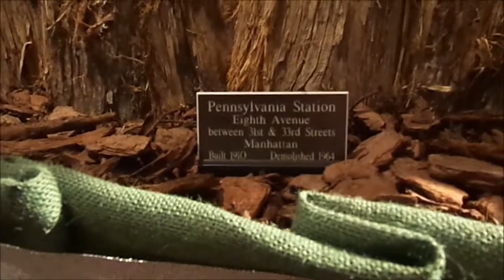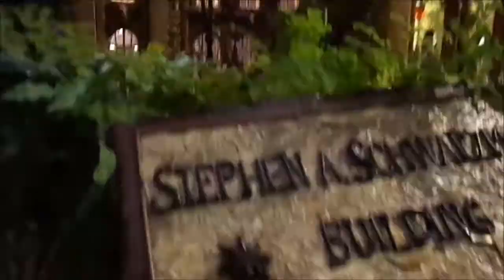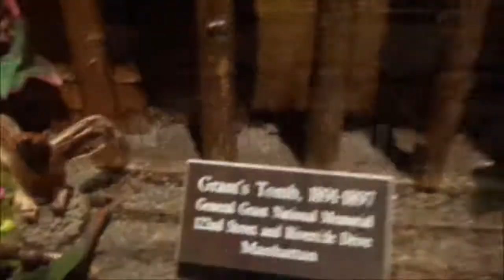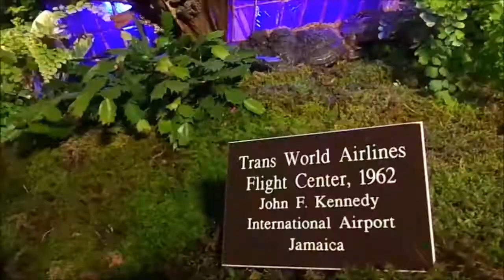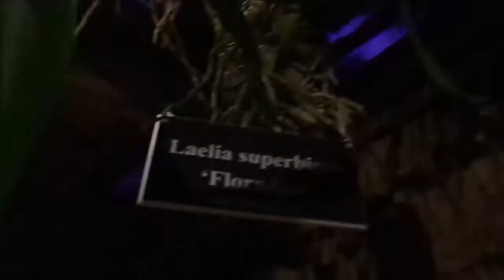The Holiday Train Show at the New York Botanical Garden 2017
Hey Guys!
Happy Holidays. Hope you are enjoying this festive season filled with hope and dreams. Friday was Bar Car Night at the NYBG. It was amazing. Hope you guys enjoy this video ♥♥
Love
Yoli
P.S.
Here are the ingredients for the Signature Holiday Cocktail
"Mistletoe"
1 1/2 parts Tequila
2 parts apple cider
1 splash fresh lime juice
1/2 part agave (sub simple syrup)

Camera used Sony Cybershot